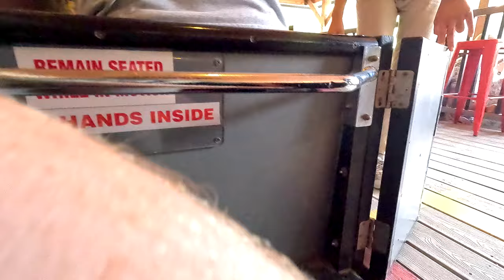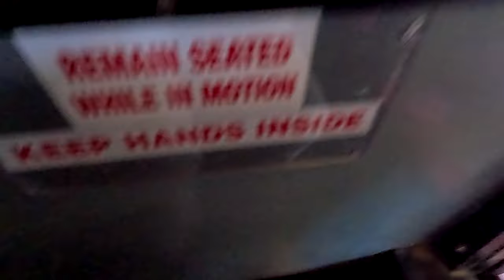Knoebels Black Diamond Back Row POV (08/13/2024)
Still ended up in the back row for this like last time, though I think you can see a bit more of the scenery in the dark on this take.